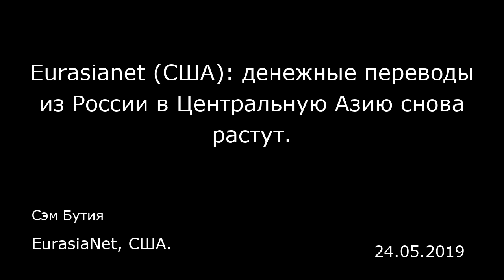Eurasianet (США): денежные переводы из России в Центральную Азию снова растут. EurasiaNet, США.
Eurasianet (США): денежные переводы из России в Центральную Азию снова растут.
EurasiaNet, США.
Сэм Бутия
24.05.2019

По данным Центробанка России, из 13,99 миллиарда долларов, отправленных в 2018 году частными лицами из России в другие страны-члены СНГ, около 68,1% пришлось на эти три государства. Для сравнения, в 2016 году эти цифры составляли 10,1 миллиарда и 63,3% соответственно, а в 2017-м — 12,9 миллиарда и 67%.  Особенно зависимы от переводов Киргизия и Таджикистан, т.к. слабые экономики этих стран создают мало рабочих мест, вынуждая сотни тысяч граждан искать работу за границей, часто в России, где они занимаются сезонным трудом, обычно в строительном секторе.  Масштабы этой зависимости становятся особенно очевидными, если сравнить объемы денежных переводов с валовым внутренним продуктом этих государств. Согласно данным Всемирного банка, переводы эквиваленты 31,3% ВВП Таджикистана и 32,9% — Киргизии. До последнего кризиса в России эта цифра была еще выше: в 2013 году Таджикистан получил сумму, равную почти половине ВВП страны.  Более того, на макроэкономическом уровне приток денежных переводов способен влиять на обменный курс в странах-получателях посредством явления, подобного «голландской болезни», повышая курсы местных валют и удорожая экспортируемые этими государствами товары. Исследования указывают на то, что денежные переводы обычно приводят к увеличению потребления домохозяйствами неторгуемых товаров и, в конечном итоге, ведут к удорожанию валюты. Как в Таджикистане, так и в Кыргызстане эффект «голландской болезни» усугубляется тем фактом, что в экспортной корзине этих стран п...